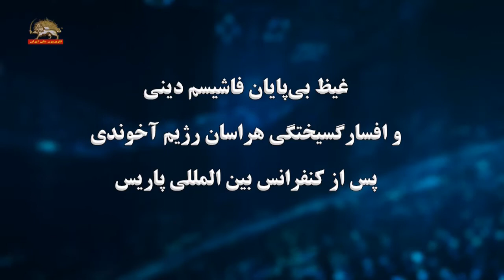افسار گسیختگی هراسان رژیم آخوندی پس از کنفرانس بین المللی پاریس